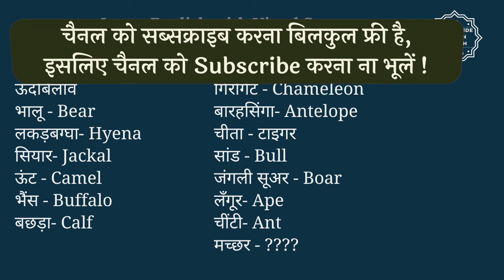Beaver meaning in Hindi | Beaver ka kya matlab hota hai | online English speaking classes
इस वीडियो में आप Beaver का हिंदी में मतलब समझेंगे और साथ में Beaver का pronunciation भी सीखेंगें यानि की आप Beaver के अर्थ के साथ साथ ये भी सीखेंगें की Beaver को कैसे बोले या Beaver को बोलने का सही तरीका क्या है |

तो बस एक मिनट में सीखिए Beaver को|
Let’s learn Hindi Meaning of Beaver in detail.

Beaver का हिंदी में अर्थ होता है
ऊदबिलाव
भालू - Bear
लकड़बग्घा- Hyena
सियार- Jackal
ऊंट -  Camel
भैंस - Buffalo
बछड़ा- Calf
गिरगिट - Chameleon
बारहसिंगा- Antelope
चीता - टाइगर
सांड -  Bull
जंगली सूअर - Boar
लँगूर- Ape
चींटी- Ant
मच्छर - ?

Beaver को इन उदाहरणों से और अच्छे से समझ सकते हैं